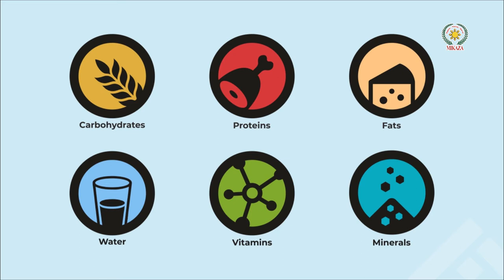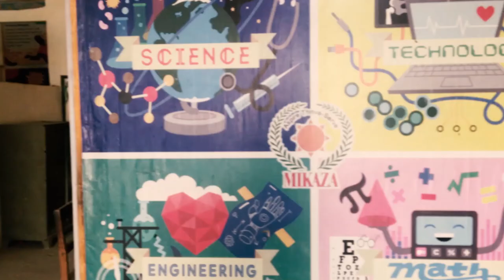Food and Feeding Habits of Animals | inspiring Science 3 | MIKAZA Phil Pak School Khairpur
In this video, we will cover a part of Chapter 1: Food and Feeding Habits of Animals from Inspiring Science 3

Are you ready to experience the most innovative way of learning Science?